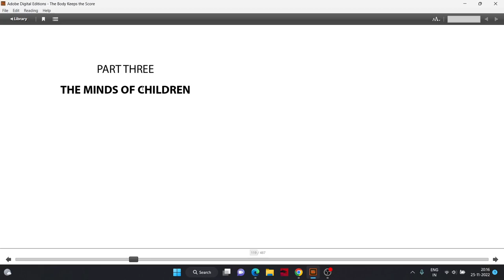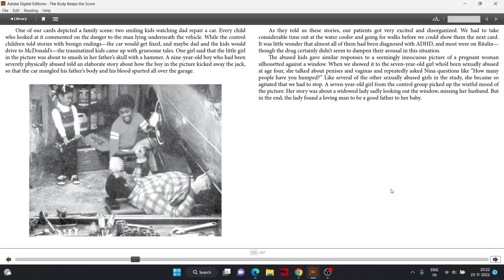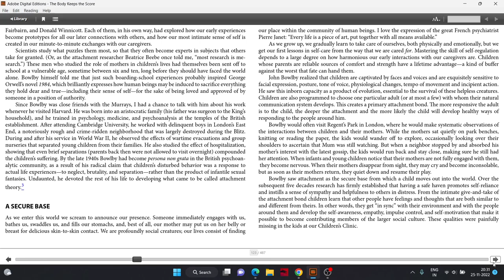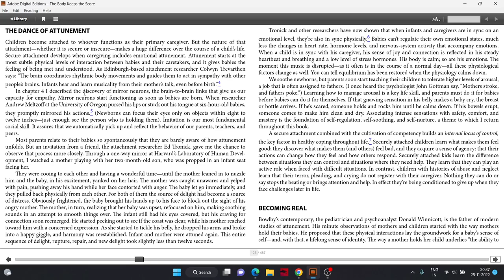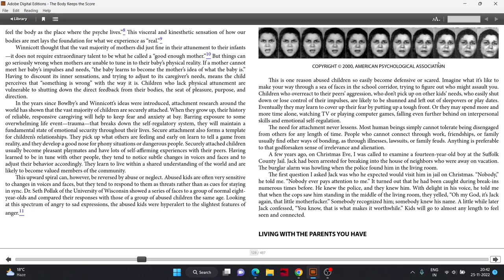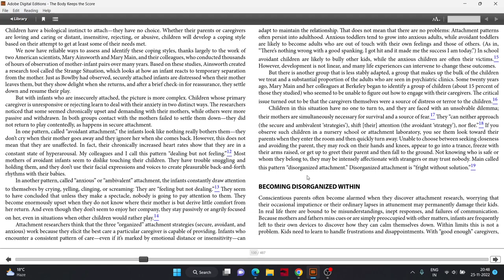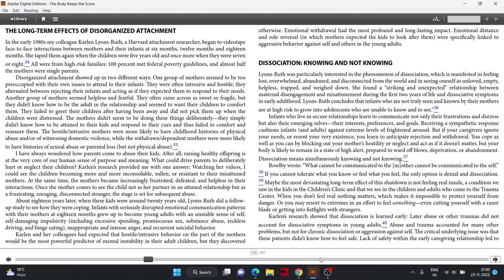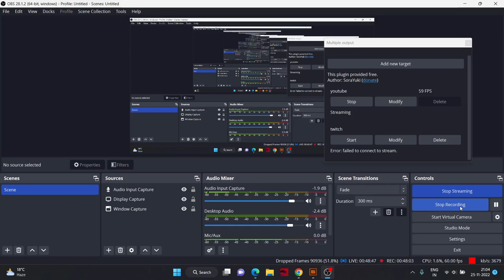READING "The Body keeps the Score" by Bessel Van Der Kolk | Part III | Chapter - 7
In this masterpiece, the pioneering researcher on traumatic stress, Bessel Van Den Kolk translates the emerging findings from neuroscience and attachment research to develop and study a range of treatment for traumatic stress in children and adults.